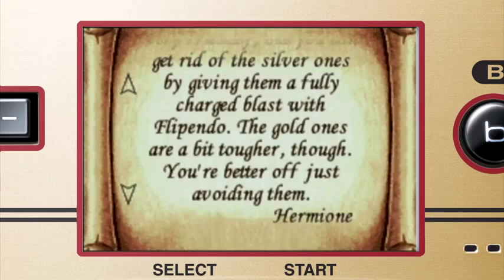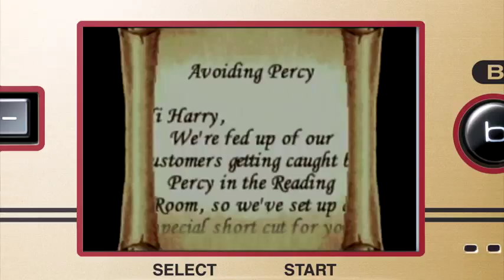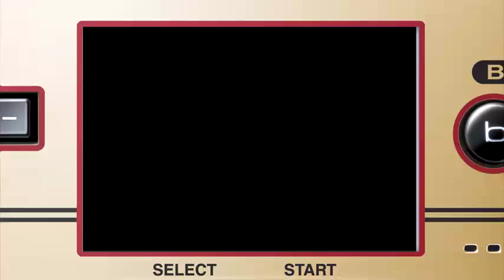Harry Potter and the Chamber of Secrets GBA part 3